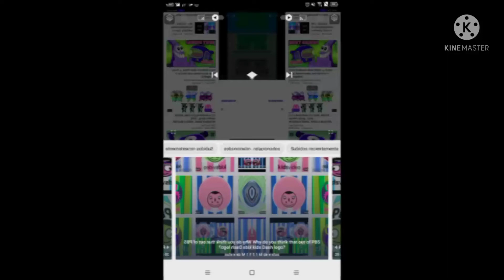8 gummy bear 🐻 conga